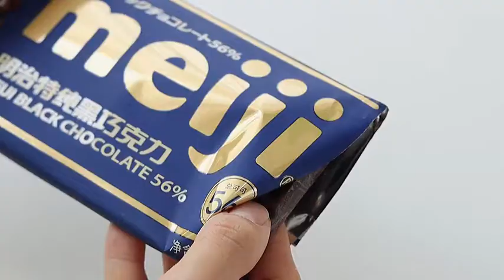best food recipes at home # 126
Hello everyone. So I hope you all keep supporting us. you all are our big supporter and our big energy to continue to upload video everyday. Thanks again.

life is simple in the moonlight the strokes live,
simple life in the province philippines,
life is simple in the moonlight the strokes guitar,